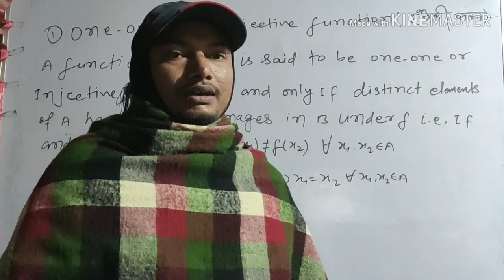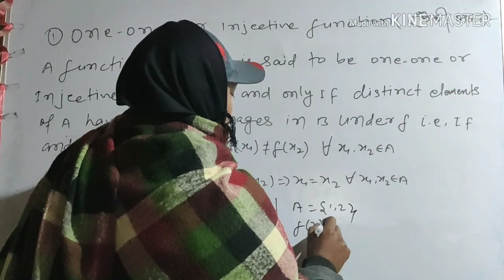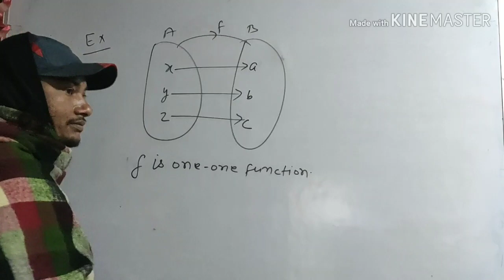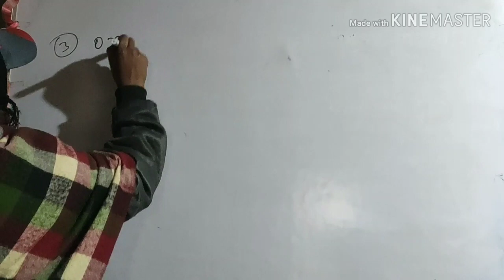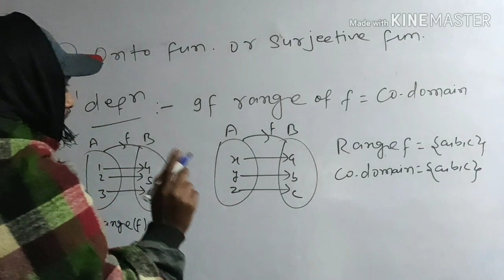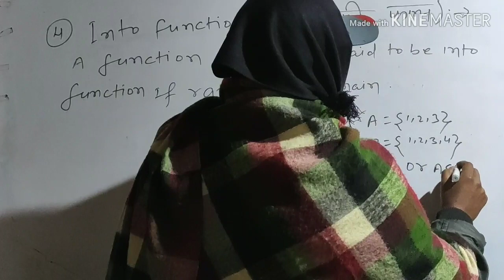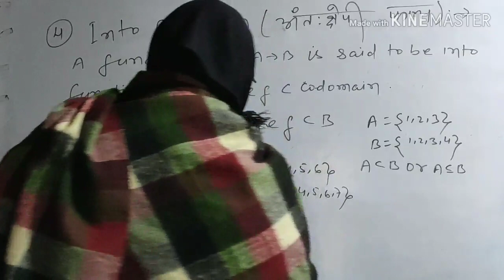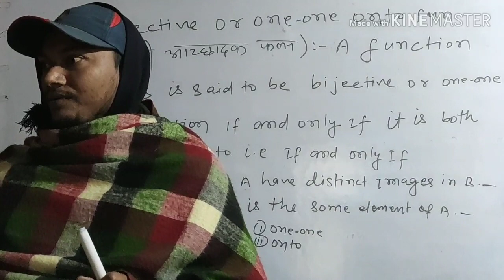Part 19 | One-One(Injective)|Onto(Surjective)|Into|Many One|Bijective|Class 12th|SamratSir